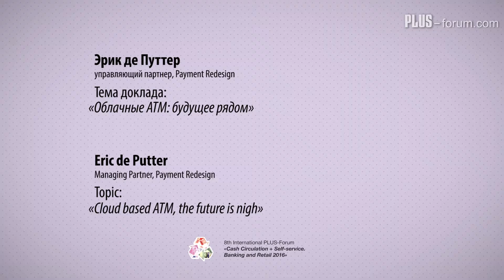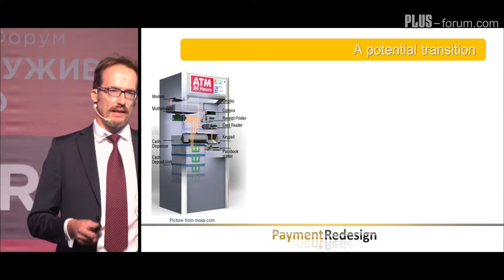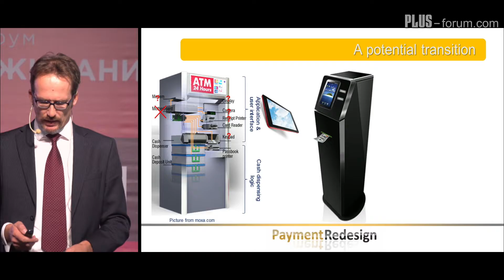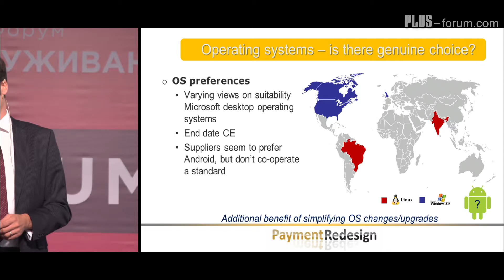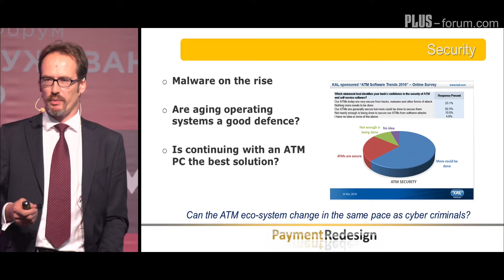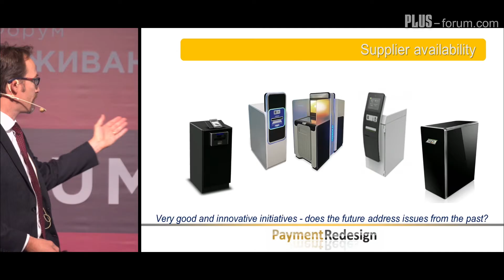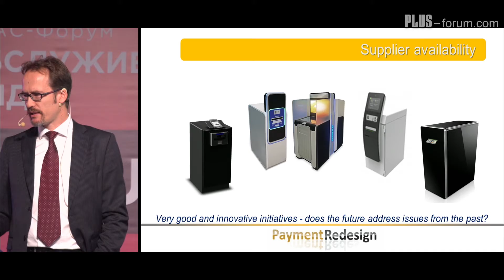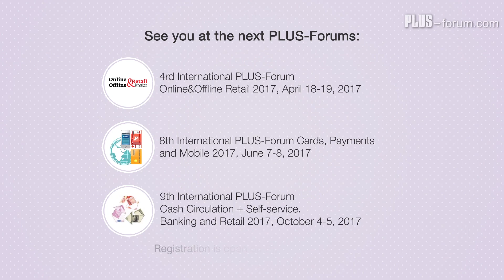Эрик де Путтер, ATMIA